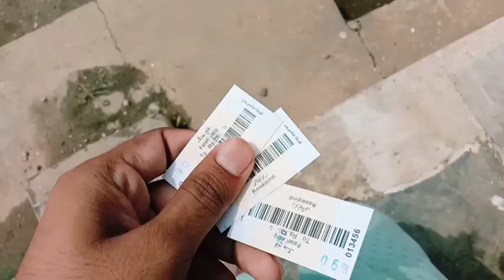Visit in Pakistani Train 😯|Mani Vlogs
Umeed krta hn k ap sb khyriat se hn gy
Mn apny channel pr apni daily life share krta hn or ap se guzarish hy ka mujey spourt karey ta ke ma ap ka liya achi se video la sako umeed kartey hai ke ap mujey spourt karey ga ❤